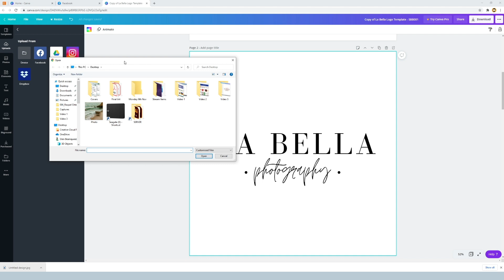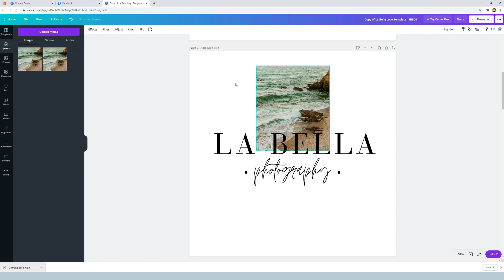How to add your own photos to Canva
A quick video to teach you how to add your own photos into Canva.